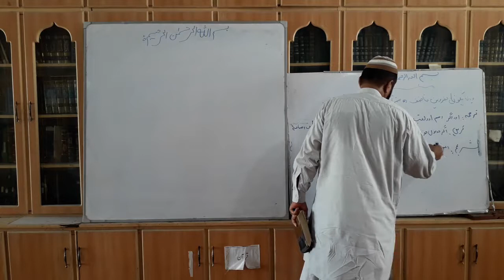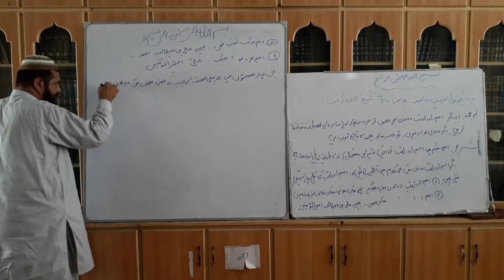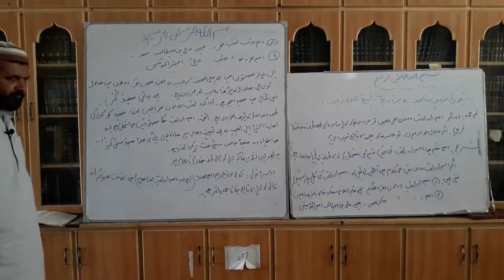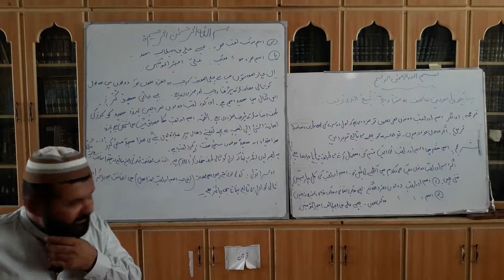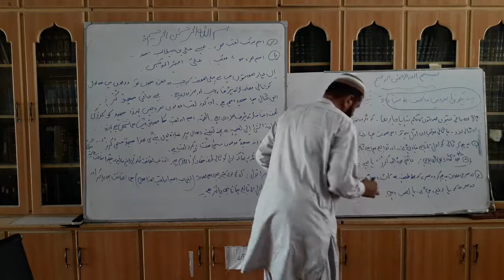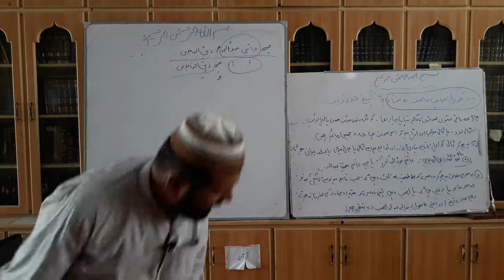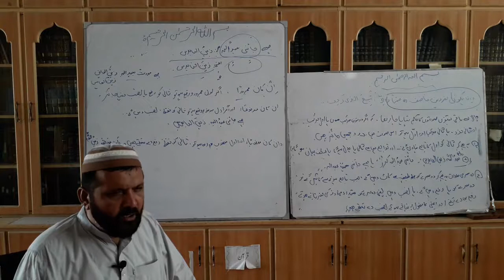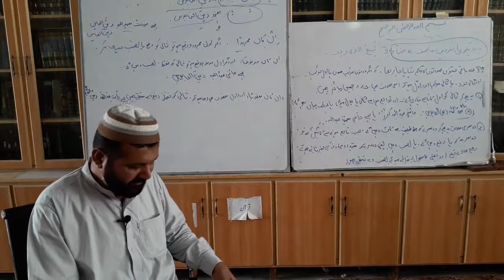Suiti Awal Dars 33 Ustad Mohammad Khan Mahdavi